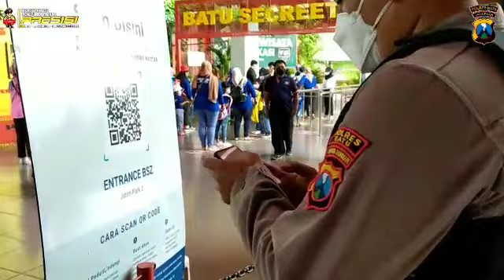polresbatu Pamor Keris Tempat tempat Wisata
Pamor Keris Tempat tempat Wisata